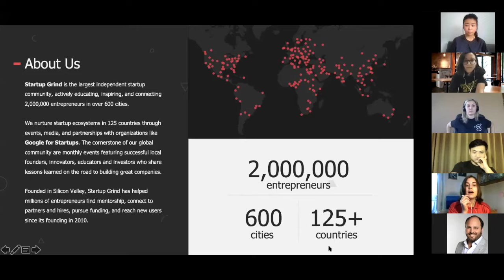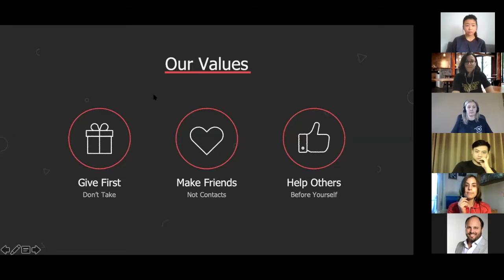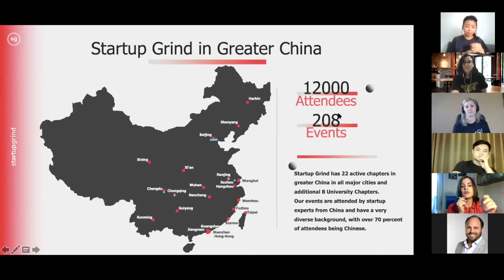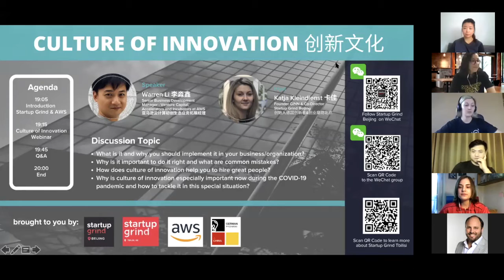SGVirtual SG Beijing + SG Tbilisi + AWS + German Innovators in China present Culture of Innovation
1. What is it and why you should implement it in your business/organization?
2. Why is it important to do it right and what are common mistakes?
3. How does culture of innovation help you to hire great people?
4.Why is culture of innovation especially important now during the COVID-19 pandemic and how to tackle it in this special situation?